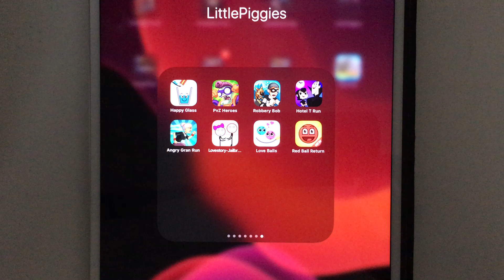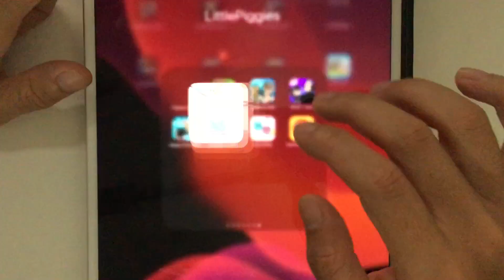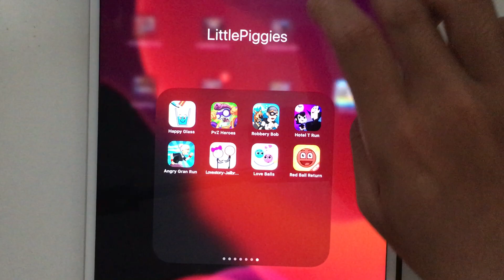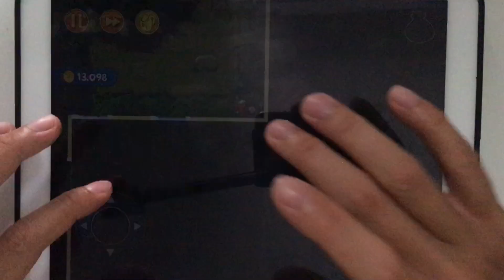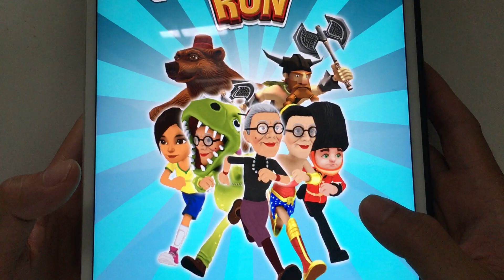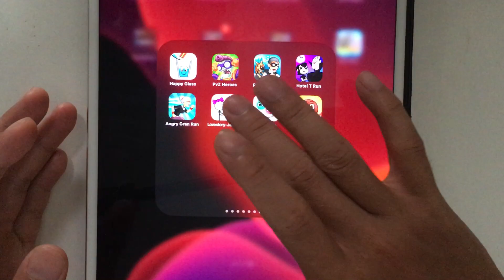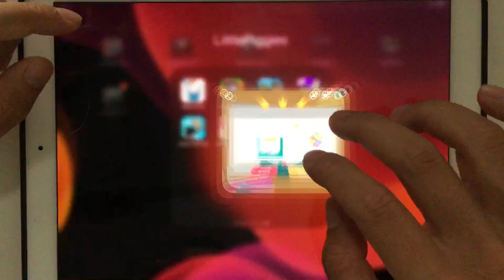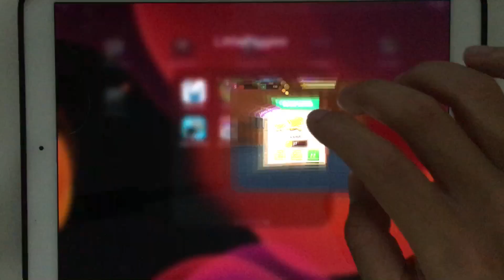Happy Glass,PVZ Heroes,Robbery Bob,Hotel T Run,Angry Grand Run,Lovestory Jailbreak,Love Ball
Happy Glass,PVZ Heroes,Robbery Bob,Hotel T Run,Angry Grand Run,Lovestory Jailbreak,Love Ball,Red Ball Return